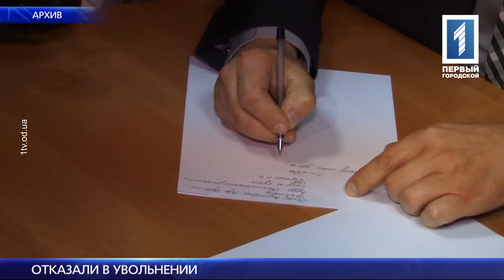Новости за 11 января 2016 года